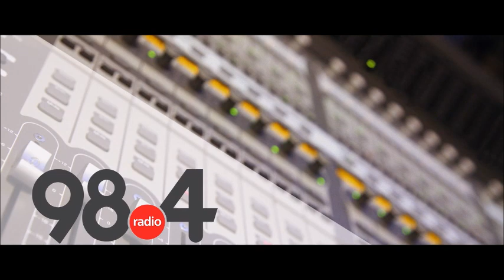Μεσημβρινό Δελτίο Ειδήσεων 01-07-2021